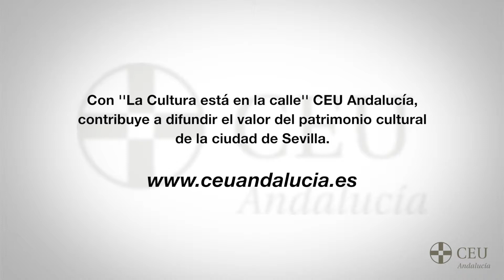13 | La Cultura está en la calle | Galería de los Ilustres | Fernando Gabardón y Paco Robles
Hoy la “Galería de los Ilustres” con Fernando Gabardón, profesor de Cardenal Spínola CEU, en la serie “La cultura está en la calle” de la Fundación San Pablo Andalucía CEU dirigida por el escritor y profesor de la Vniversitas Senioribus Francisco Robles, que ha contado con la colaboración de la Obra Social de la Caixa.

Vniversitas Senioribus, el aula de mayores de CEU Andalucía, utilizará este material audiovisual para el taller: “La cultura está en la calle”, que se celebrará durante el curso 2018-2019 en este centro cultural dedicado a los mayores sevillanos que quieren disfrutar aprendiendo.

tfno.954488070